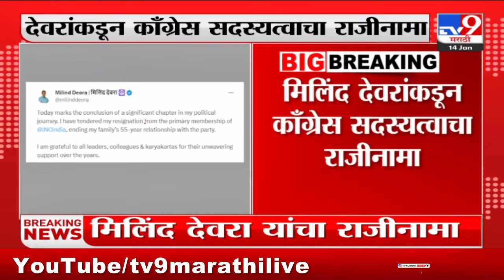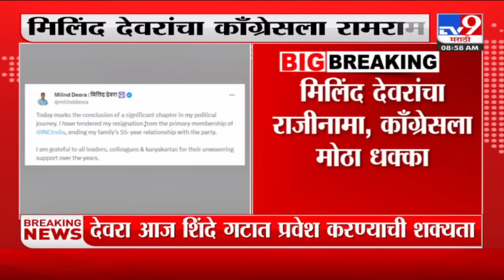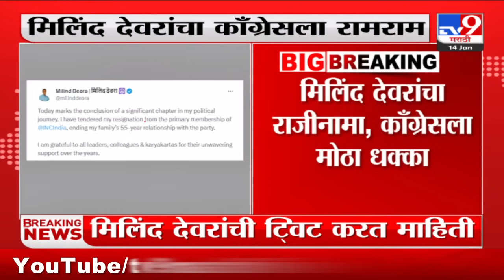Milind Deora Resignation Tweet Breaking | मिलिंद देवरा यांचा कडून राजीनामा , कॉंग्रेसला मोठा धक्का